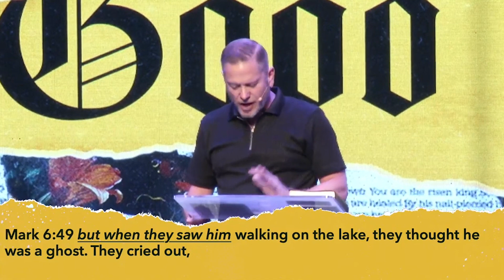Good News Part 2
Good News, the Lord is about to pass by!

 JESUS is here to PASS by and reveal to you WHO he is!